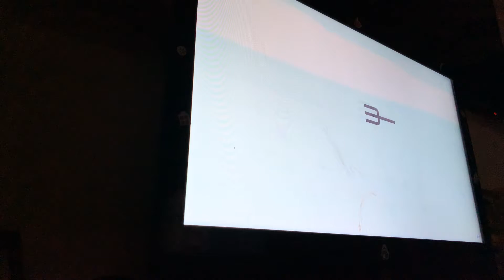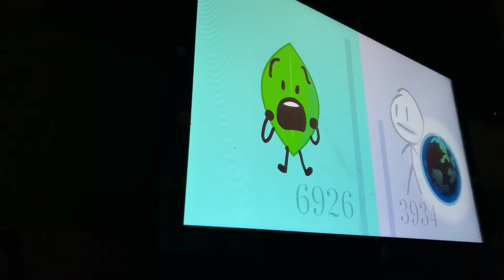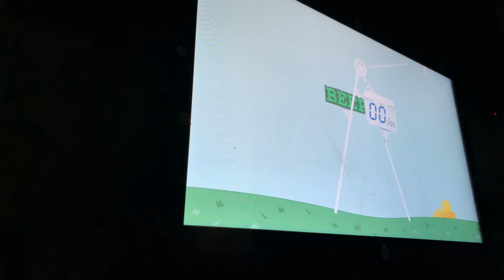It’s one Bomby/React to jacknjellify/Why would you do this on a swing set